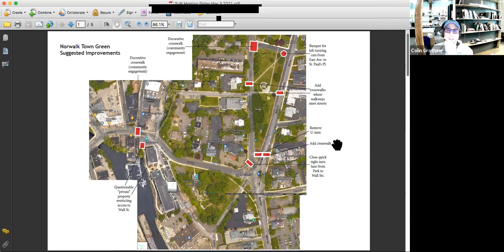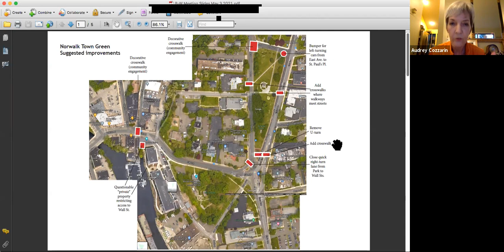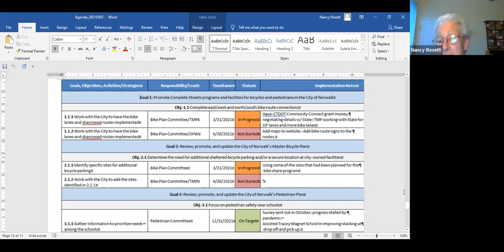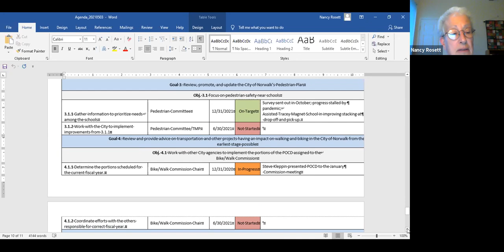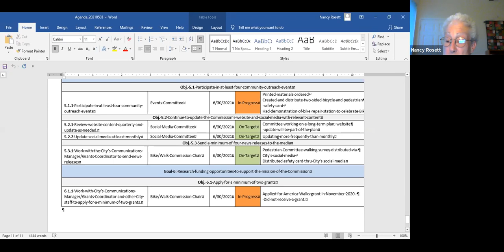Bike Walk Commission 5-3-2021